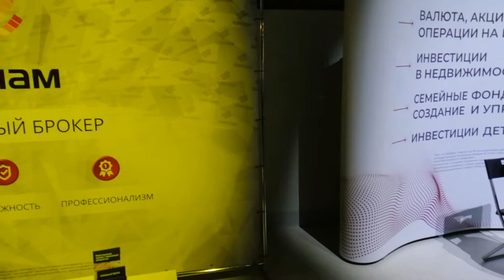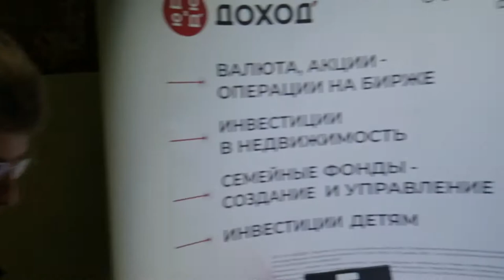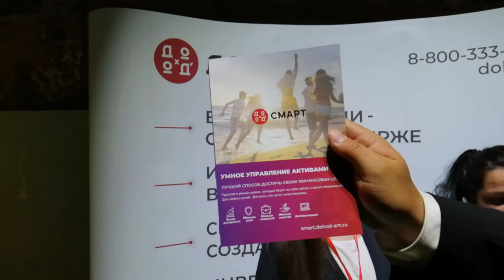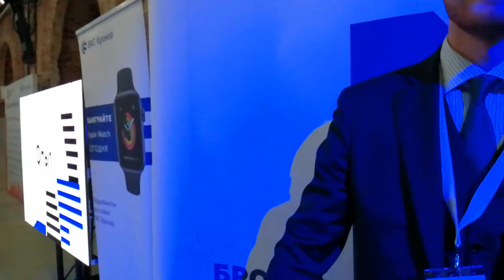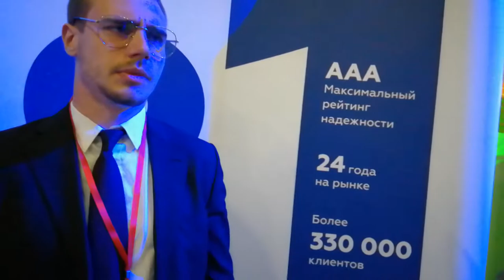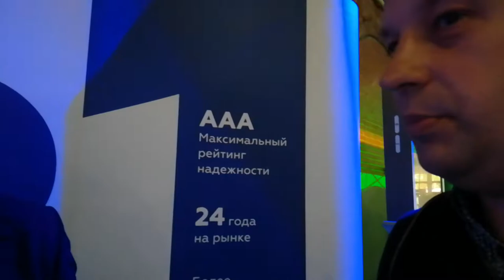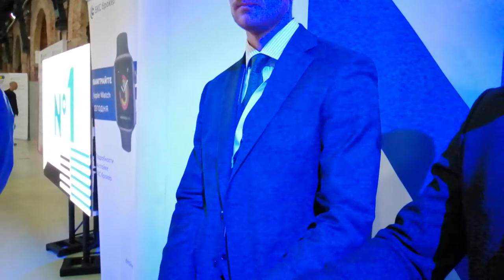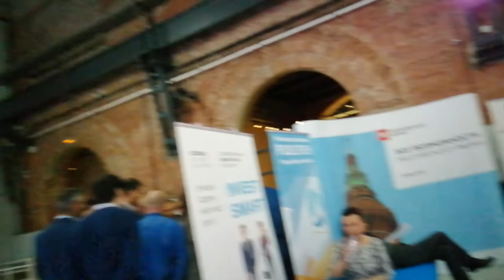Впечатления о дне Петербургского инвестора, от участников и гостей.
3 часть. 1 июня 2019 года.